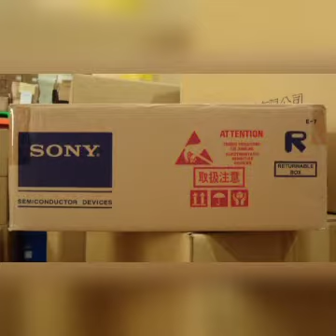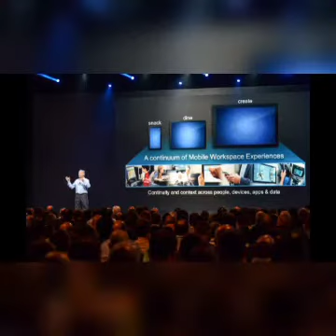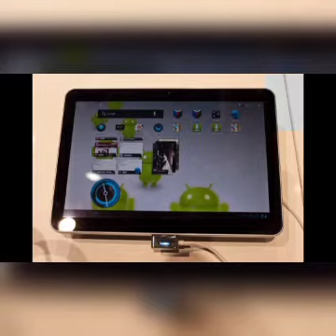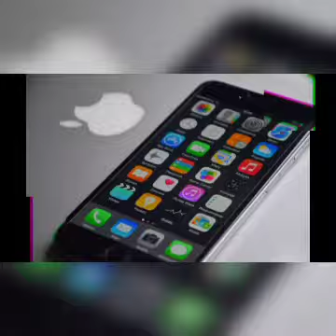Top 5 Biggest Technology hardware companies in the world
Top 5 Information Technology (IT) & Software Companies In World
We need your support for such good videos.